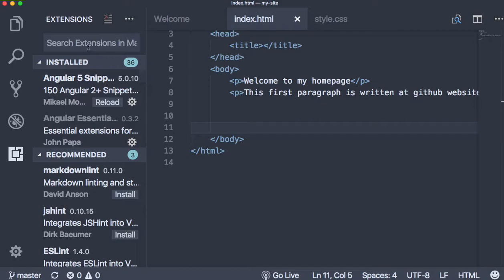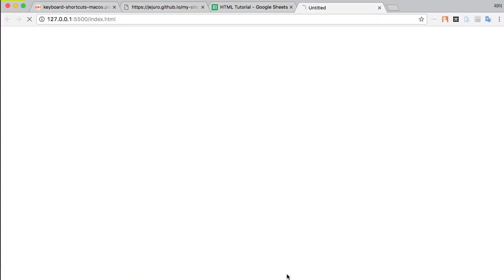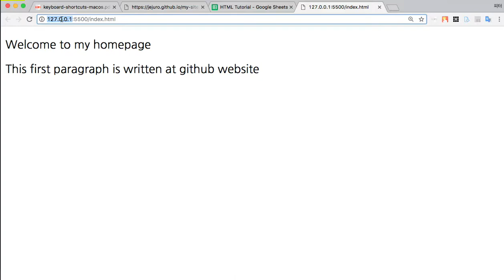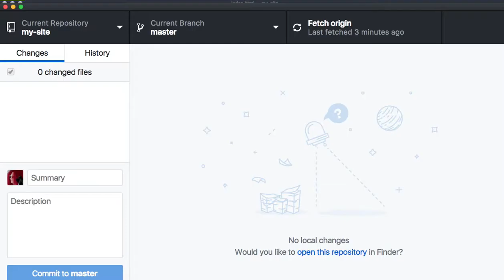WEB 028 내 컴퓨터를 서버로 내가 만들 사이트 미리보기